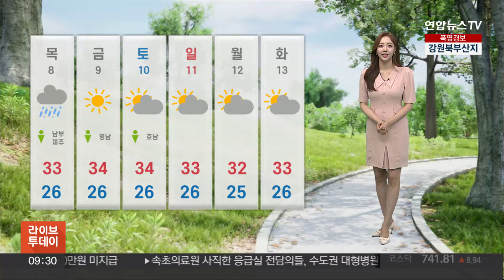[날씨] '입추'에도 전국 찜통더위…내륙 요란한 소나기 / 연합뉴스TV (YonhapnewsTV)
[날씨] '입추'에도 전국 찜통더위…내륙 요란한 소나기

시간이 어쩜 이렇게 빨리 흐르는지 모르겠습니다.

벌써 가을의 시작을 알리는 절기 입추에 접어들었는데요.

이제 좀 더위가 누그러지나~ 기대할 법하지만, 푹푹 찌는 무더위는 다음 주까지 계속됩니다.

수일째 전국 대부분 지역에 폭염경보가 이어지고 있고요.

서울에서도 2주째 폭염특보 발효 중입니다.

이에 따라 온열질환자가 무려 1,800명을 넘어섰습니다.

더 이상의 피해가 발생하지 않도록 물도 자주 마시고, 실내에서도 틈틈이 휴식을 취하시는 게 중요합니다.

오늘 한낮에도 기온이 쑥쑥 오르면서 찜통더위가 이어지겠습니다.

서울 33도, 대전 35도, 대구 36도까지 오르면서 어제와 비슷하겠고, 여기에 습도까지 더해지면서 체감하는 더위는 더 무덥겠습니다.

오늘도 나오실 때 우산 잘 챙겨주셔야겠습니다.

오전부터 밤사이 전국 곳곳에 돌풍과 벼락을 동반한 소나기가 지나겠습니다.

예상 강수량은 최대 60mm가 되겠고요.

특히, 경북에 시간당 최대 50mm의 강한 호우가 집중돼 주의가 필요합니다.

당분간 동남아에 온 듯 습기 가득한 무더운 날씨는 계속되겠습니다.

내일은 중부 지방에 비가, 남부지방에 소나기도 내릴 전망입니다.

지금까지 날씨였습니다.